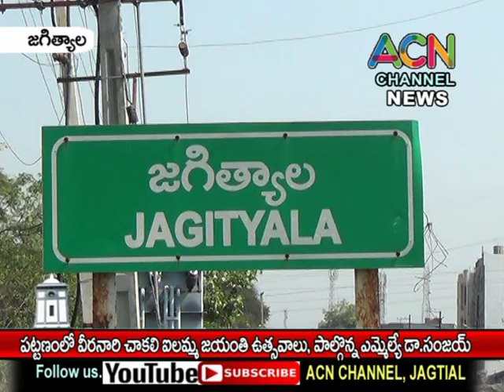జగిత్యాల జిల్లా కేంద్రంలో వీరనారి చాకలి ఐలమ్మ జయంతి ఉత్సవాలు, పాల్గొన్న ఎమ్మెల్యే డా. సంజయ్